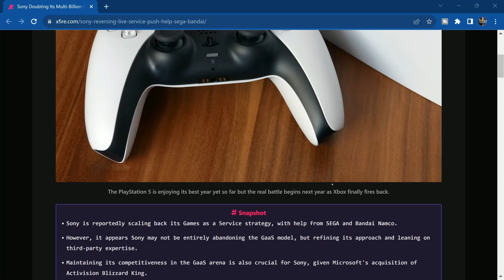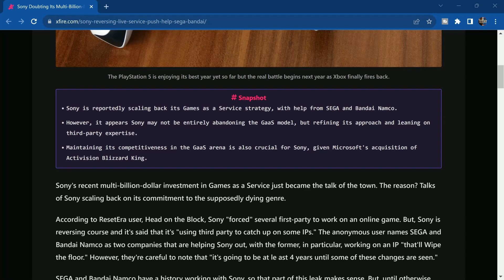PlayStation Method Ep 11 - Is Sony Pulling Back on GaaS?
UNVERIFIABLE rumors continue to spread on PlayStation's Plan for Games As a Service